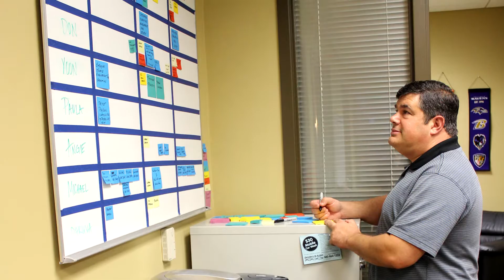The Cleaning Authority - Franchise Development 2017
When you think about your future, what does it look like? Odds are, you never considered a residential cleaning franchise as the vehicle to help you achieve your goals. Don't worry, neither had any of our 220+ franchisees!